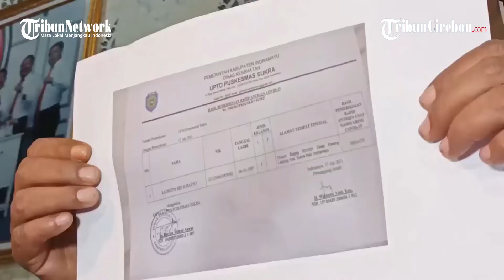OB di Puskesmas Sukra Ditangkap Polisi, Punya Bisnis Bikin Surat Swab Palsu